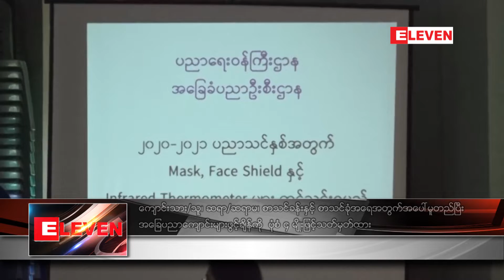စာသင်ခုံအရေအတွက်အပေါ်မူတည်ပြီး အခြေပညာကျောင်းများဖွင့်ချိန်ကို ပုံစံ ၄ မျိုးဖြင့်သတ်မှတ်ထား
ကျောင်းသား/သူ၊ ဆရာ/ဆရာမ၊ စာသင်ခန်းနှင့် စာသင်ခုံအရေအတွက်အပေါ်မူတည်ပြီး အခြေပညာကျောင်းများဖွင့်ချိန်ကို  ပုံစံ ၄ မျိုးဖြင့်သတ်မှတ်ထား

ဇူလိုင်လအတွင်း အခြေပညာကျောင်းတွေပြန်လည်ဖွင့်လှစ်ရာမှာ ကျောင်းသား/ကျောင်းသူ၊ ဆရာ/ဆရာမ၊ စာသင်ခန်း နဲ့ စာသင်ခုံအရေအတွက်အပေါ်မူတည်ပြီး ပုံစံ ၄ မျိုးနဲ့သတ်မှတ်ထားကာ တစ်ပတ်ခြားကျောင်းတက်ရမယ့်အပြင် ၃ ရက်သာ သင်ကြားရမယ့် စာသင်ကျောင်းတွေပါဝင်နေတယ်လို့ သိရပါတယ်။

■ Zawgyi ျဖင့္ဖတ္ရန္

ေက်ာင္းသား/သူ၊ ဆရာ/ဆရာမ၊ စာသင္ခန္းႏွင့္ စာသင္ခုံအေရအတြက္အေပၚမူတည္ၿပီး အေျခပညာေက်ာင္းမ်ားဖြင့္ခ်ိန္ကို  ပုံစံ ၄ မ်ိဳးျဖင့္သတ္မွတ္ထား

ဇူလိုင္လအတြင္း အေျခပညာေက်ာင္းေတြျပန္လည္ဖြင့္လွစ္ရာမွာ ေက်ာင္းသား/ေက်ာင္းသူ၊ ဆရာ/ဆရာမ၊ စာသင္ခန္း နဲ႔ စာသင္ခုံအေရအတြက္အေပၚမူတည္ၿပီး ပုံစံ ၄ မ်ိဳးနဲ႔သတ္မွတ္ထားကာ တစ္ပတ္ျခားေက်ာင္းတက္ရမယ့္အျပင္ ၃ ရက္သာ သင္ၾကားရမယ့္ စာသင္ေက်ာင္းေတြပါဝင္ေနတယ္လို႔ သိရပါတယ္။